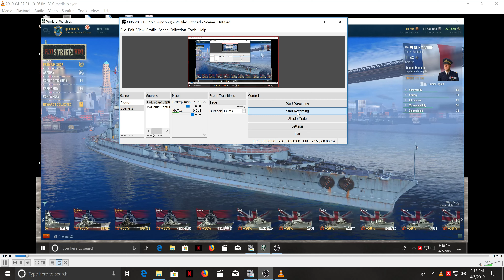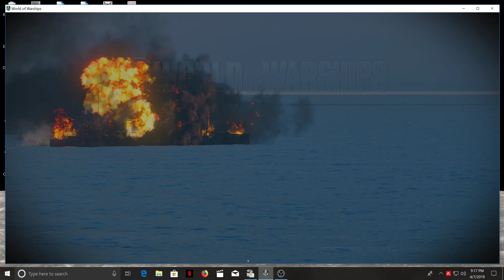WOWs 4k test on new output settings